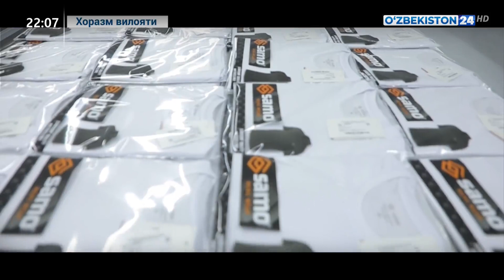Тўқимачилик соҳаси бўйича Хоразм вилоятига пресс-тур